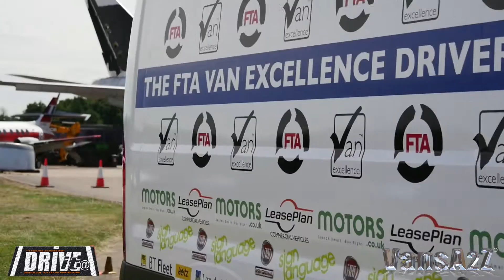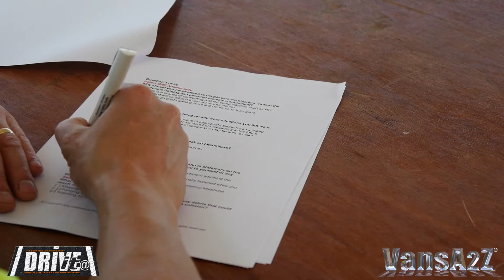Van Excellence Driver of the Year 2014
Hosted by the DRIVEit 2014 hands-on light commercial vehicle event held at the Bruntingthorpe Proving Ground in Leicestershire, the winner of the inaugural Van Excellence Driver of the Year contest is Cameron Weir from Iron Mountain.